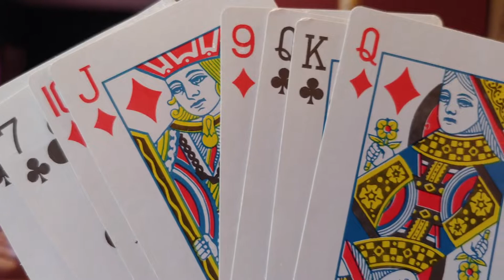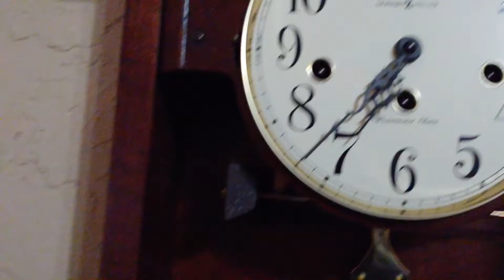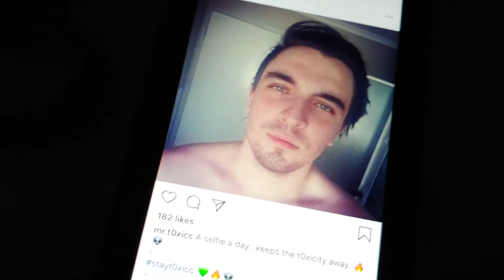Fox Vlog Ep. 1 - What Am I Doing?!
I'm so glad you came to visit and I hope you had a good time!:)

Please ignore, report, and refrain making hurtful and hateful comments. This is a place of fun and entertainment!:)